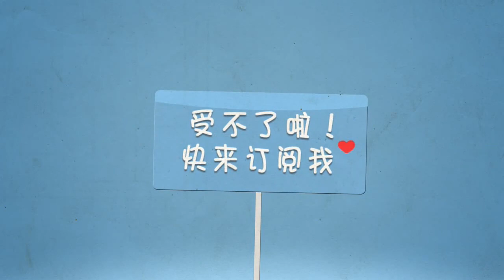【大仙荣耀】比司马懿更强的法伤刺客！不知火舞大闪开团很凶！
各位仙友，欢迎来到执法芬芳张大仙正版频道，大仙荣耀，大仙理财快报，大仙荣耀，大仙录播，这里应有尽有，快来大仙的仙府一起玩耍吧!